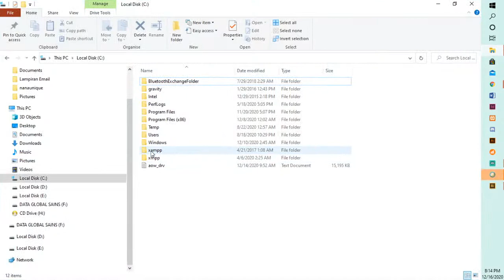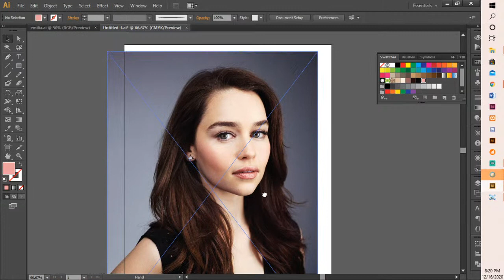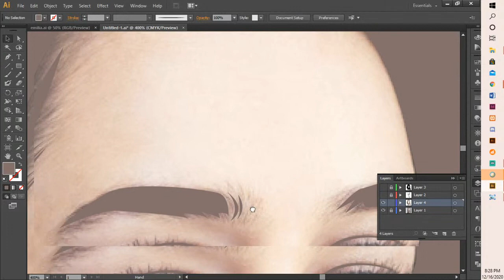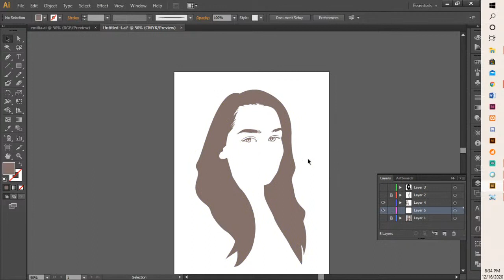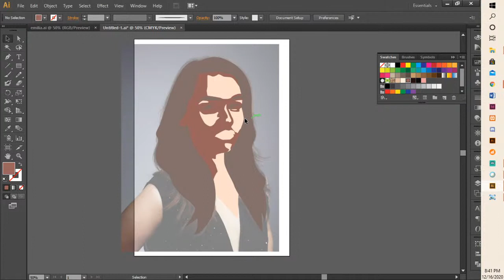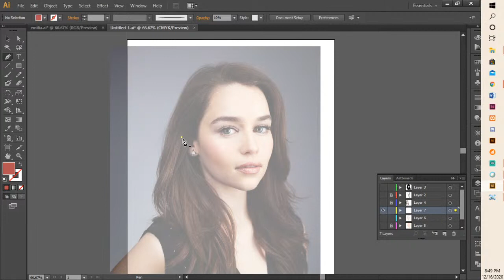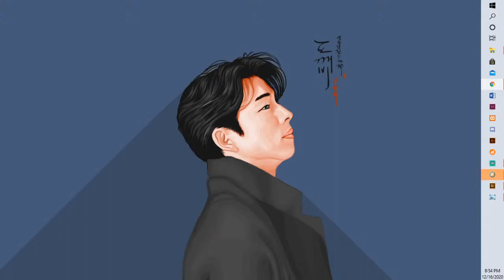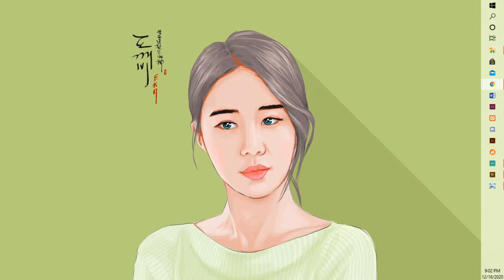Komputer Grafis II - ABM - SESI X - IDB Bali 2020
Online Class
dibuat untuk keperluan pengajaran Online/daring Mahasiswa Institut Desain dan Bisnis Bali

Music Prod. by Lukrembo